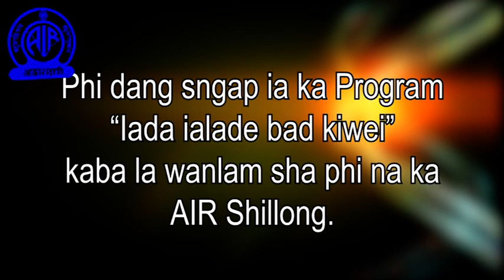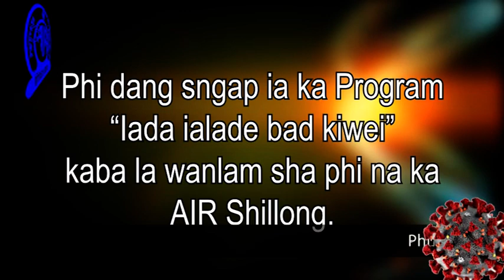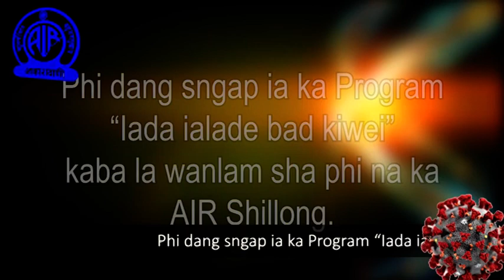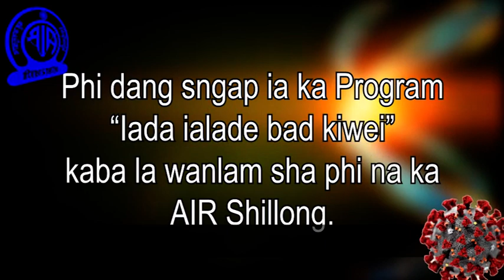IADA IALADE BAD IA KIWEI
Ki  jingkylli  ba lah buh da na ki paidbah halor ka Covid 19 & lah jubab ia ki da i  Dr.Andreas Dkhar, Senior Specialist, General Medicine. Ia kane ka program lah broadcast da ka AIR Shillong ha ka 18 tarik Iaiong 2020.